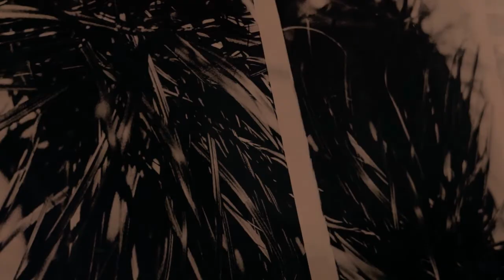ORO - This river (Steve Von Till cover)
This is our tribute to the mighty Steve Von Till - one of our time's greatest musician and artist.

Photos by: Petter Helmin
Artwork by: John Stöök
Animation by: The Circle Pit